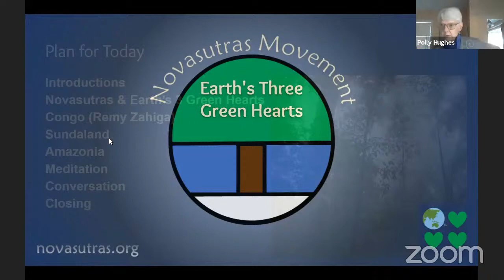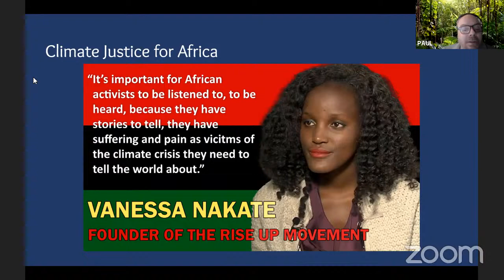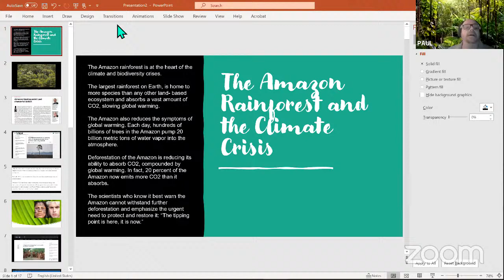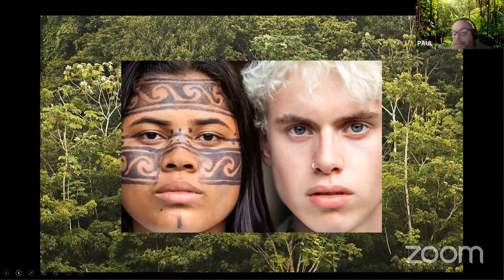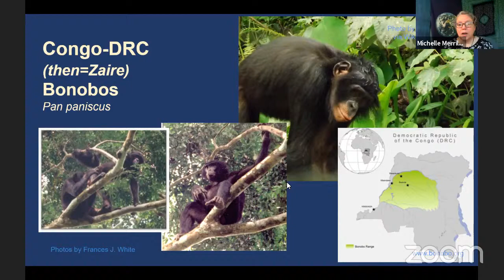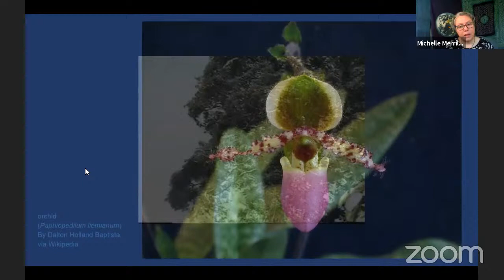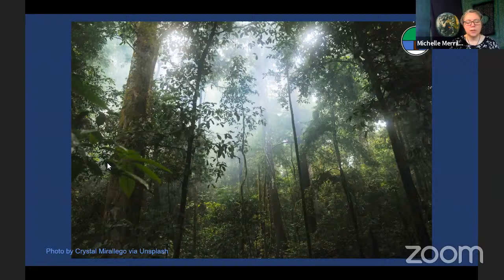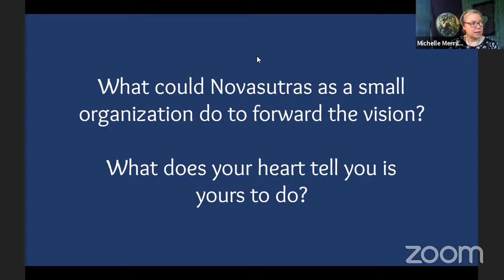Equatorial Rainforests: Earth's Three Green Hearts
Updates on projects to preserve and protect the world’s equatorial rainforests, including a report from a climate activist in the Congo, and a researcher who worked on Sumatra. Dr. Michelle Merrill also leads guided visualization on the beauty of the forests of Amazonia, Congo, and Sundaland.